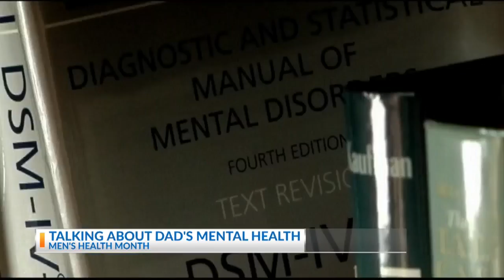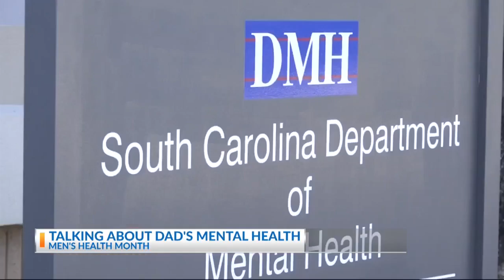News 2 Today: Mental Health